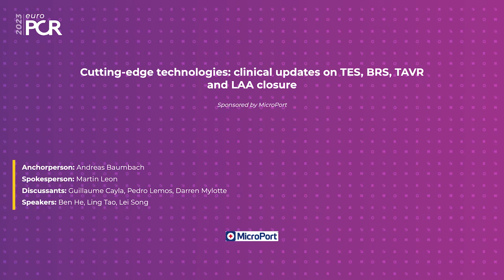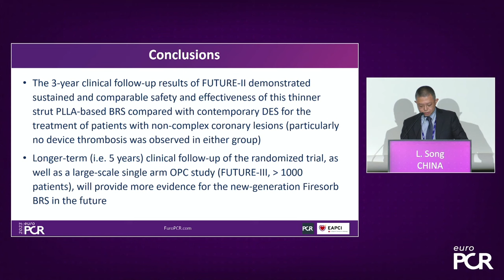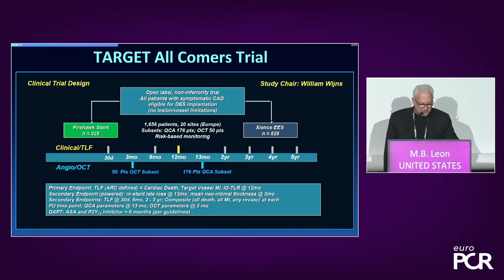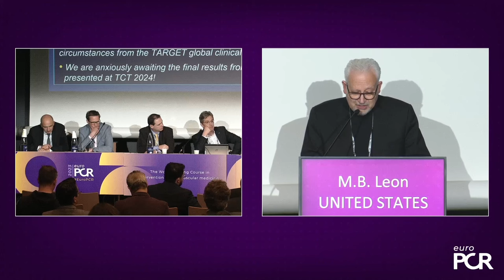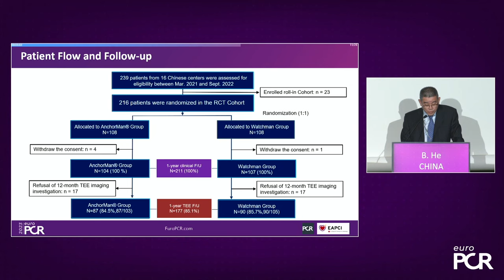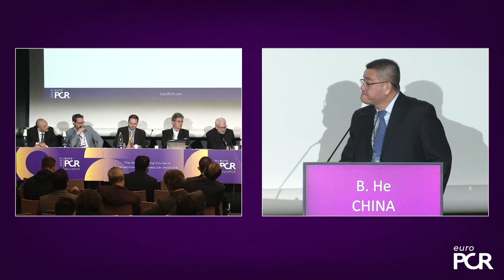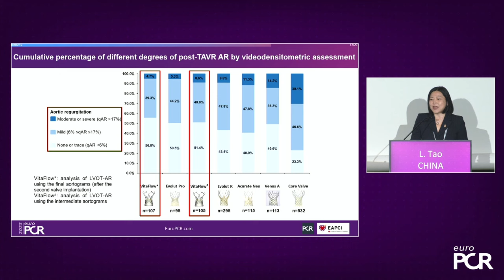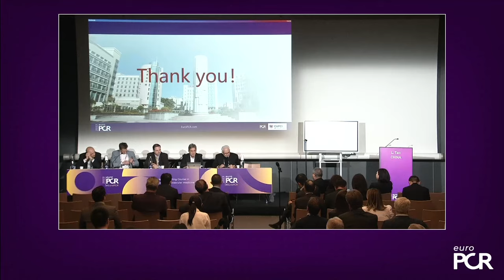Cutting-edge technologies: clinical updates on TES, BRS, TAVR and LAA closure - EuroPCR 2023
Watch this session to find out more about the three-year outcomes of the FUTURE-II Trial, the TARGET clinical trial roadmap, the TARGET IV NA Trial update, the twelve-month outcomes of the SAVE PROTECT Trial, and the quantitative aortographic assessment of regurgitation in patients treated with VitaFlow.